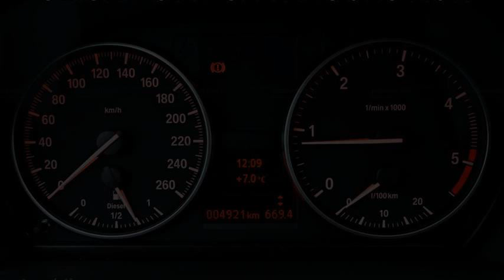bmw 320d xdrive sport